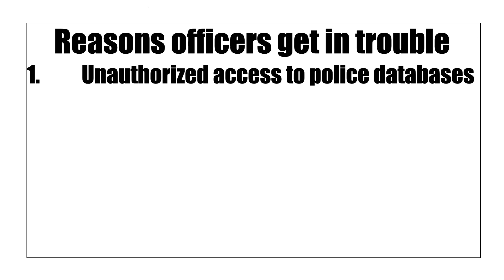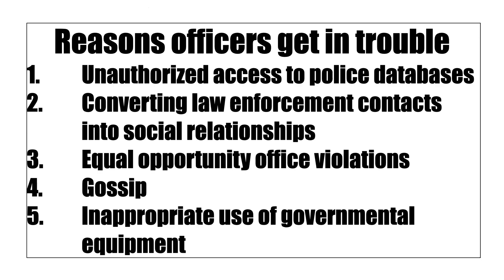5 More Reasons Why Officers Get in Trouble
Learn five more of the most common reasons why officers get in trouble. Information all law enforcement officers should know.